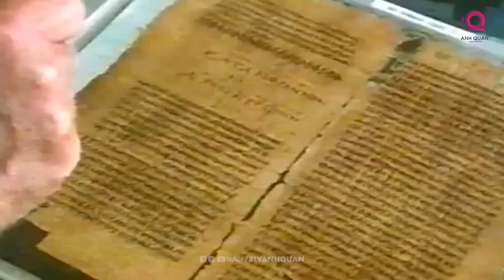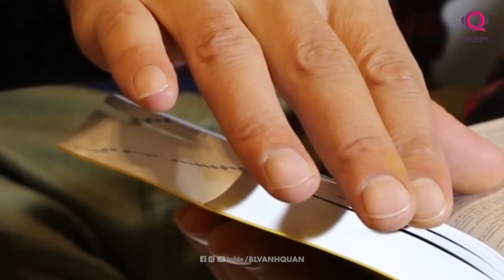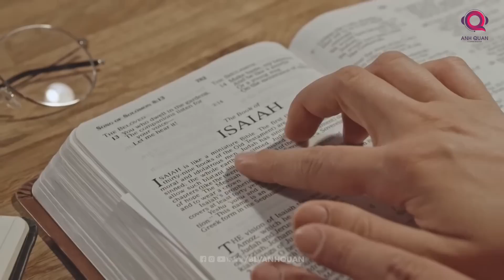MARIA MAGDALENA NGƯỜI PHỤ NỮ BỊ HIỂU LẦM NHIỀU NHẤT LỊCH SỬ KITÔ GIÁO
Phát hiện của Quispel loại bỏ đi những quan niệm sai lầm tồn tại từ rất lâu về Maria Magdalena. Thậm chí năm 1969, Giáo hoàng Paul VI đã chính thức sửa lỗi lầm của Gregory I khi bỏ qua các chi tiết như kỹ nữ, hay lầm lỗi trong quá khứ của bà. Vào năm 2016, Giáo hoàng Francis đã gọi Maria Magdalena là sứ đồ trong các sứ đồ, miêu tả bà không chỉ là người đi truyền giáo mà còn truyền thông tin của Chúa Jesus cho các sứ đồ khác. Nó cho thấy vai trò của Maria cao hơn hết thảy những Tông đồ còn lại, trở thành người nắm giữ nhiều bí mật về Chúa Jesus nhất.
Mặc dù mối quan hệ với Jesus vẫn còn nhiều tranh cãi nhưng không thể phủ nhận sự quan trọng của Maria Magdalena trong Kitô giáo.